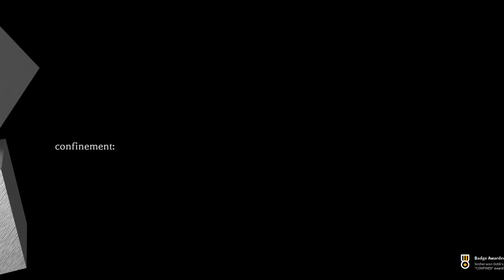CONFINEMENT - Full horror experience | Roblox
Full walkthrough of CONFINEMENT on Roblox.
You're in a situation which forces you to stay in this lab - against your will... Escape this facility, slash your way through failed experiments and make GENESIS pay for it all.

┗ ► TIME STAMPS 🕑
0:00 Intro
0:09 CONFINED
1:50 Head-spike ride
2:55 Exploring the facility
3:54 GENESIS fight
5:40 Vent
7:30 Axe
8:05 First encounter
10:15 Sneaky necromorphs
12:40 CROW
16:37 Progressing
18:05 Tunnel
19:40 Crawler
22:30 Ambush
25:10 Crawler again
27:05 Handymen
28:45 Puzzle
30:50 Escape?
31:10 THE MARTYR
34:56 op duo
35:52 Salute
37:10 Sea
37:30 Trap
38:25 THE REBORN
42:40 pro duo p2
44:05 Ending
46:18 Review
46:33 Outro